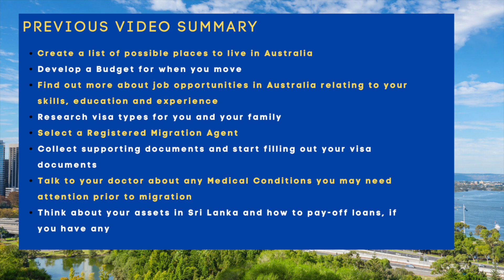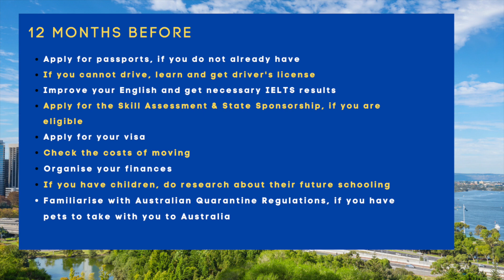Australia Migration Checklist Part 2 | Australia Migration 2022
Australia Migration Checklist

In this video, I am trying to explain, how to plan and prepare for your Australian migration journey. This is not a professional migration advise, but I am sharing my own experience.

0:00 Introduction to the video
0:42 Last Video Summary
1:10 Migration Checklist
4:47 Next Video Content